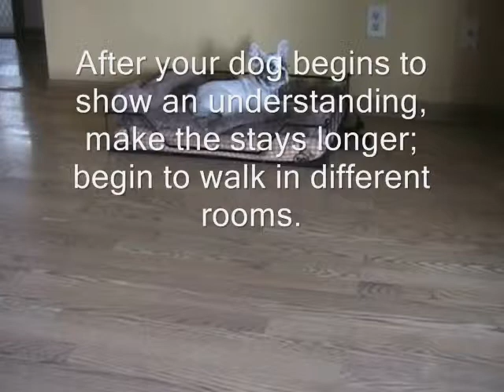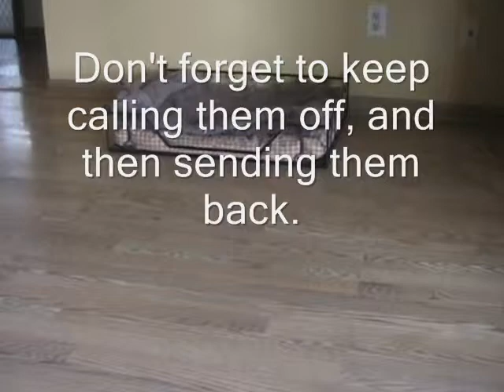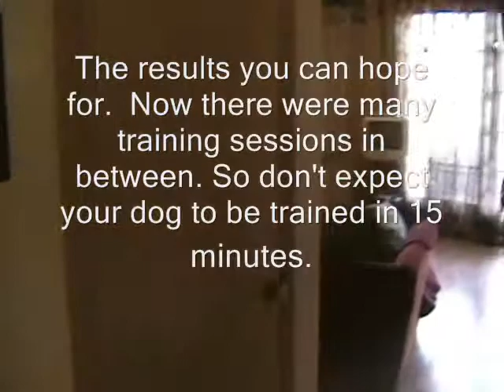Dog Training Tips: Teaching your dog how to stay